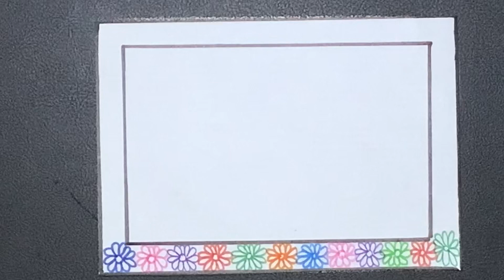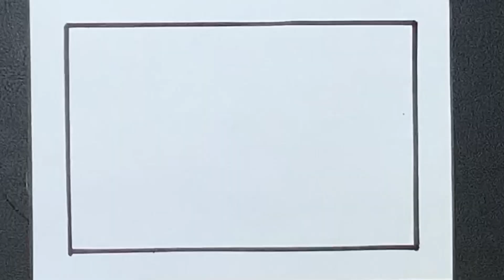Simple Page Border Design / How to draw Border Design for Project / File Cover / Chart Paper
Toady we are going to Learn how to make easy page borders.

In this video we will show you easy and attractive border ideas for a project files, school assignments.

Using this you can easily decorate your project file with this simple easy and colourful borders. I am using colour sketch pens, black marker pen and white paper you just need to follow the step-by-step instructions for making these beautiful borders for your project file. watch this video till the end for beautiful border designs.

It's all about Craft, with simple steps to follow and the sure ingredient required is your imagination craziness.